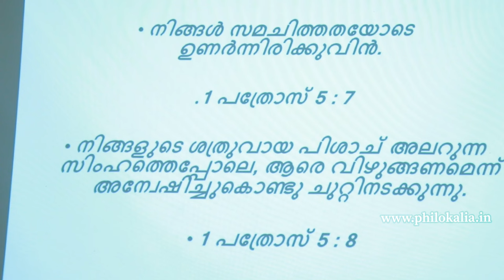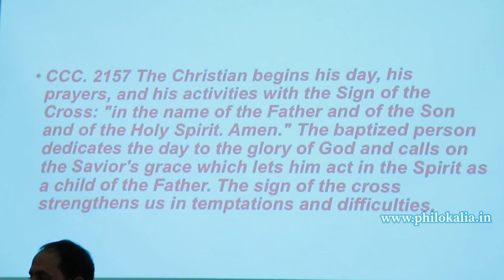ഇങ്ങനെ ഒന്ന് കുരിശ് വരക്കാമോ